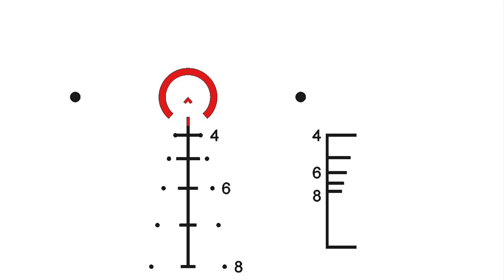New ACSS 3x & 5x Prisms